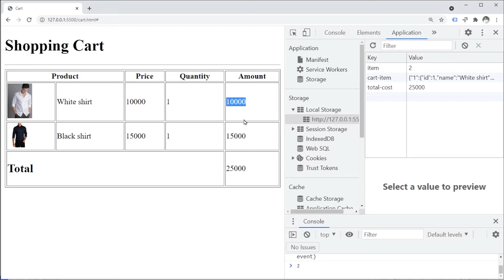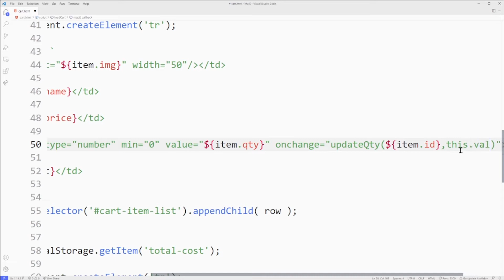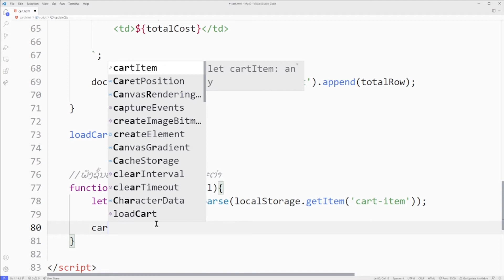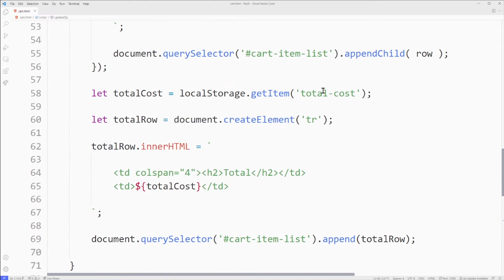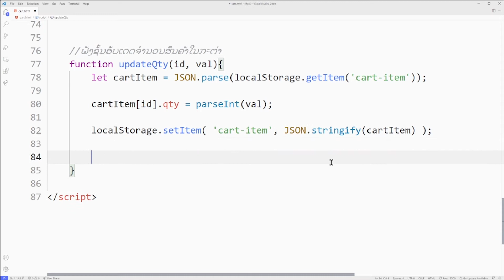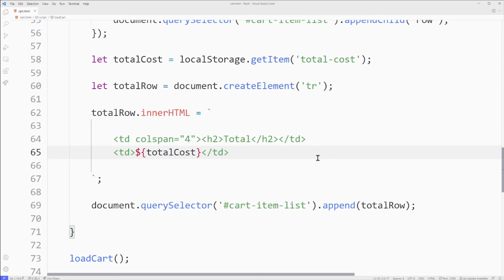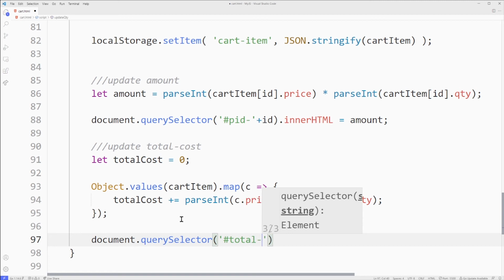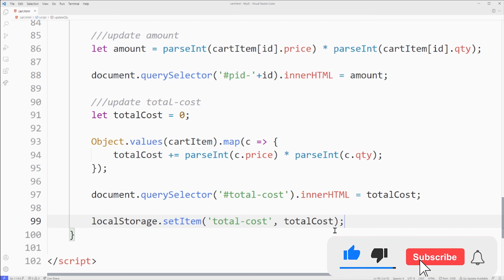ເວັບສະແດງສິນຄ້າ - ຕອນທີ 6 | e-Commerce web site | HTML CSS JavaScript | Cart | localStorage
ໃນວິດີໂອນີ້ແມ່ນຈະໄດ້ຮຽນຮູ້ກ່ຽວກັບ
00:00 ແນະນຳ
00:14 ການສ້າງ input box ປະເພດ number
01:20 ການໃຊ້ງານ onchange event
03:22 ສ້າງ function updateQty ເພື່ອປ່ຽນຈຳນວນສິນຄ້າໃນ localStorage
07:37 ຄຳນວນ amount ຫຼື ລາຄາລວມຂອງແຕ່ລະລາຍການ
12:20 ຄຳນວນ total cost ຫຼື ລາຄາລວມທັງໝົດຂອງສິນຄ້າ
16:42 ສະຫຼຸບຄືນທັງໝົດ